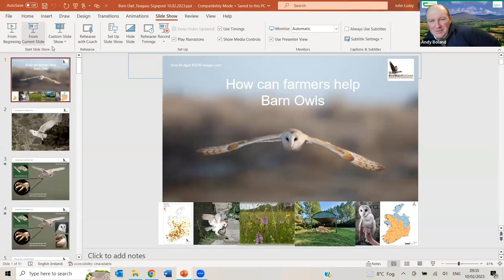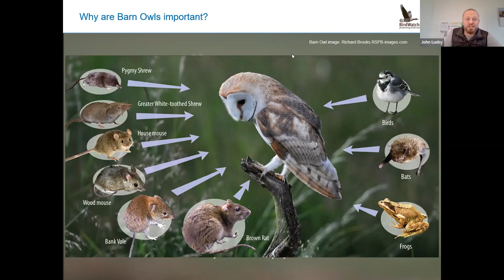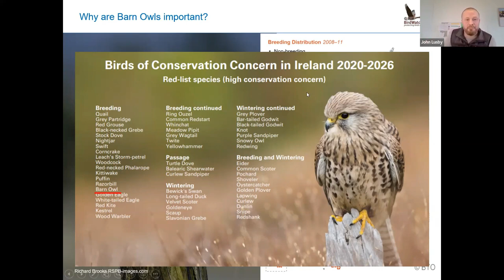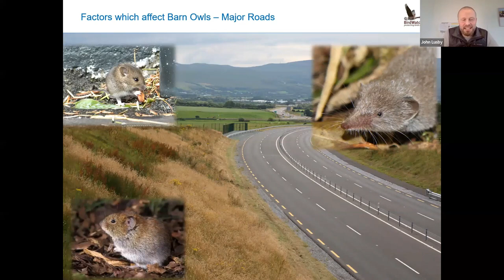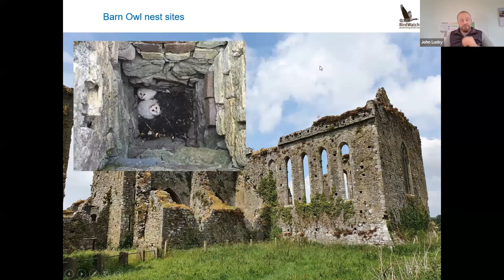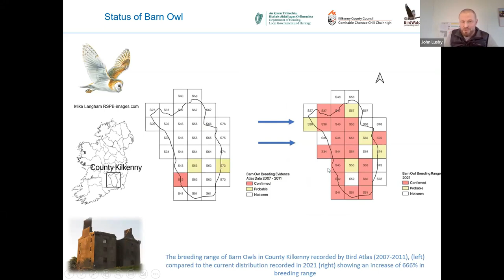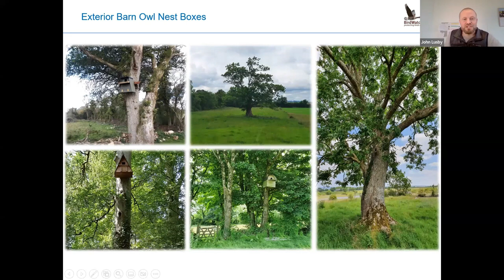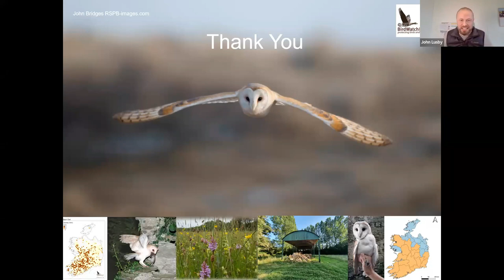Signpost Series How farmers can help Barn Owls